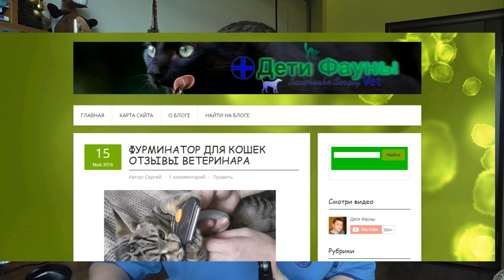Как появились "Дети Фауны". Почему я перестал отвечать на вопросы в ВК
Друзья, привет, это видео из рубрики без советов, в нем я рассказываю о своих проектах в интернете, в том числе о "Дети Фауны", также говорю о том почему перестал отвечать на вопросы в социальных сетях.
Задавайте вопросы на моем блоге отвечаю всем 100 %